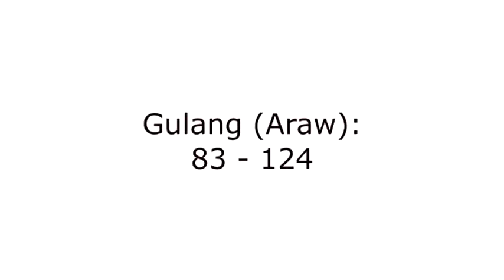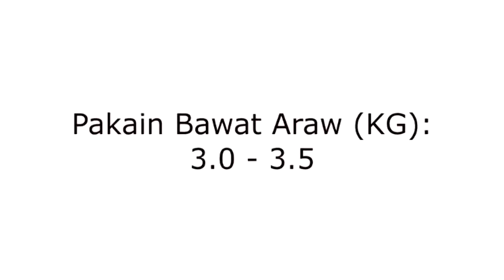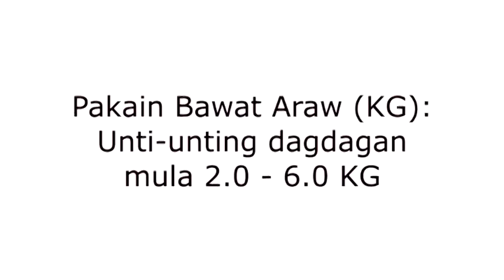B-MEG Expert Hog Feeding Guide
B-MEG Expert Swine Feeding Guide

Some images here are edited and for education purposes only.